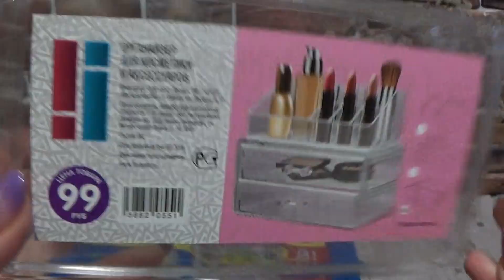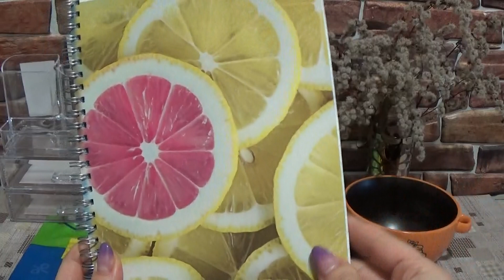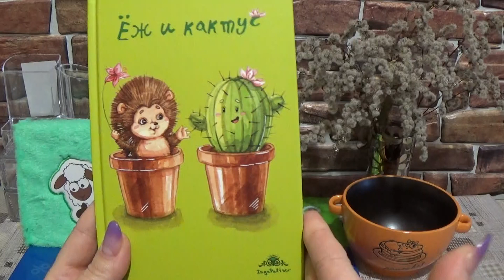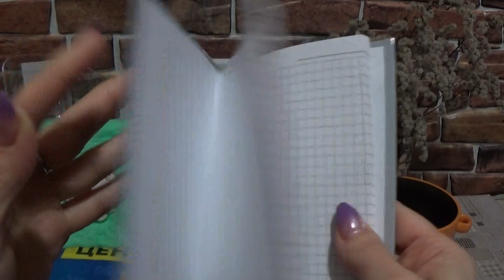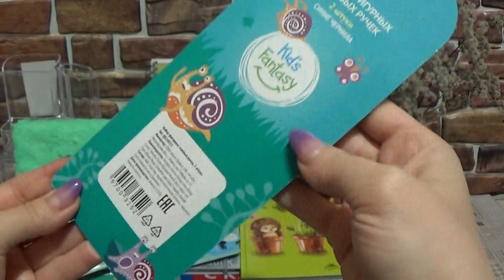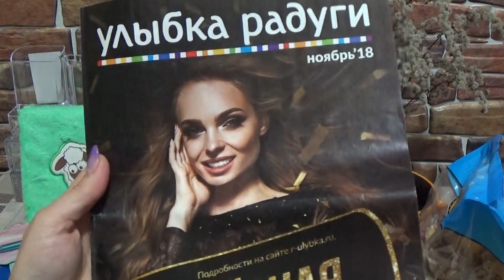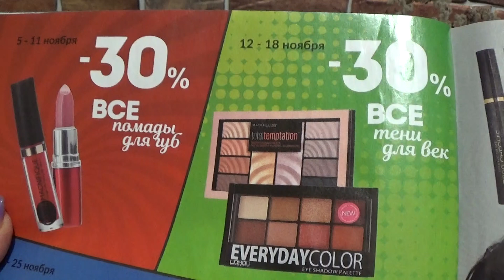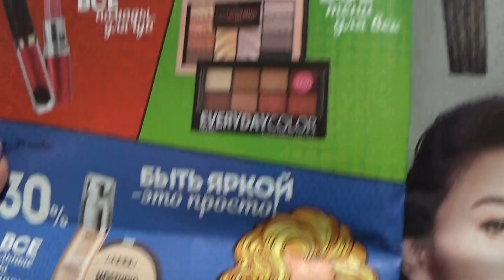КЛАССНЫЕ ПОКУПКИ В ФИКС ПРАЙС и акции в Улыбке радуги.